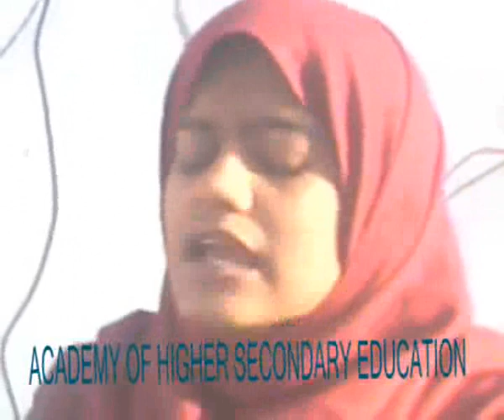Had kar gay nay....academy's educational channel....wmv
Had kar gay nay. academy's educational channel...